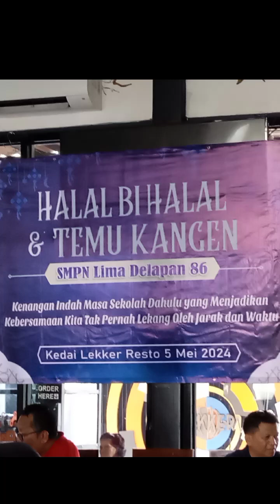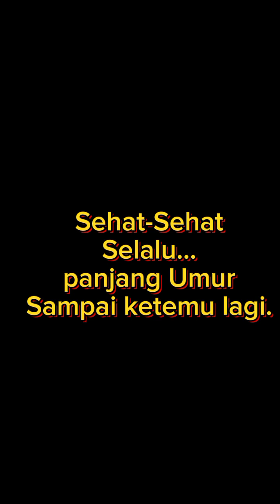SMP 58.halal bihalal 5 mei 2024